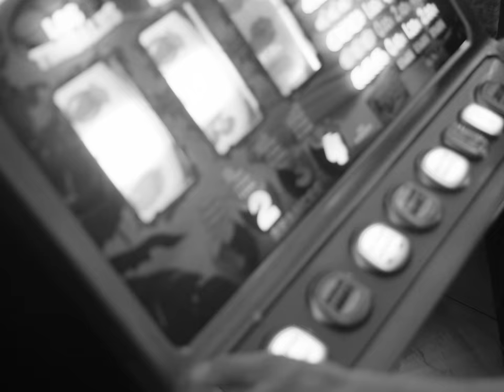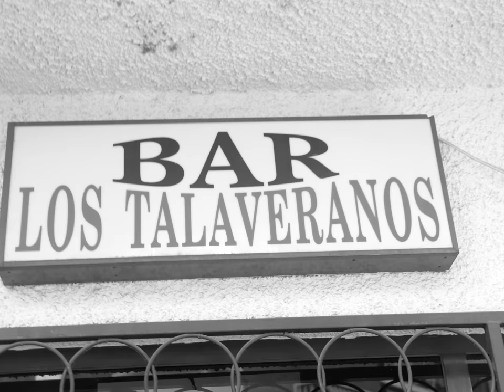Emilia, Pardo y Bazán - El paso honroso (video oficial 4K)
Emilia, Pardo y Bazán son la respuesta a una pregunta que todavía no se ha hecho.
¿Es posible ser sexy siendo de provincias?

Todo lo que tenéis que saber de este grupo de Talavera de la Reina es que se juntaron y comenzaron a tocar en el verano de 2018 con la intención de combatir la humillación cotidiana de existir a golpe de acorde. Ellos iban depilados, ellas no, se miraron y hablaron de Spacemen 3 y de Amadeo de Saboya sin tener ni puta idea, A partir de entonces todo en ello fue naufragio, tontunas y coches estrozaos.

Dos hombres y dos mujeres ,amantes de las sufragistas y con un peculiar cariño por los productos gallegos, el pulpo, la empanada y Emilia Pardo Bazán.